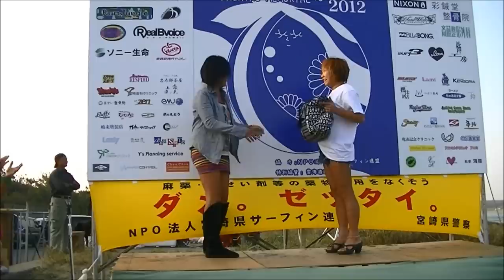マーメイドCUP'12 カチコメモリアル VOL1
スポンサー　　  雲海酒造　　  緒方果樹園 　　鍼堂整骨院  　　斎藤整形外科  ソニー生命                  （有）アップル宮崎    　山崎歯科クリニック 　　 わたなべ整形外科 　　  ボアソルチ
海豚   　　ヒダカツリグテン  居酒屋　びびんこ  ムラサキスポーツ宮崎   emu   ラムジャングル
KENGORIA   　　 アニマルクリニック　アニモ   　　 亀山記念クリニック  　　 つばさ薬局
小緑内科クリニック 　  フリーダムサーフボード　   Lovely  Smile   　サーフテックJAPAN
までい整骨院 　  フラッフィーウルトラ 　  HIGH SURF   　えとう商店    　NEW WAVE
青島パームビーチホテル  　 SURF 3  　 飾工房  　 ナギサストア  　  青島ゲストハウス
Fruits Bodyboard　    ZEN 　  BLAST surfworld 　   のぶ美容院 　    LOVE SOUL
REAL B VOICE  　  Vixen Rose　　　櫻井酒店　　　DOT LOVE　　　キッチンRYOパパ
ちゃーるすとん　　　餃子の馬渡　　　Strady Surf&Sport　　　肴屋　海月（サカナヤクラゲ）
お好み焼き　鈴　　　串兆　　　シュシュ　　嶋末塗装店　　忠太郎茶屋　　　L'ami　　ビラボン
NIXSON　　　ランティー　　　ハイパーコントロール　　Always　　　Y'sPlanning service
sumr　　　　RESPIRO　　　ガッキーサーフショップ　　　SWELL　　カノウボディーボード

ボディボード　ビギナー
優勝　加藤まりあ
２位　上田純子
３位　栗田かおり
４位　田原真奈美

ショートボード　ビギナー
優勝　加藤里菜
２位　澤入美香
３位　芳野佳奈
４位　成山紗耶香

ロングボード　ビギナー
優勝　川崎咲子
２位　中澤美季
３位　岩崎玉緒
４位　衛藤美加